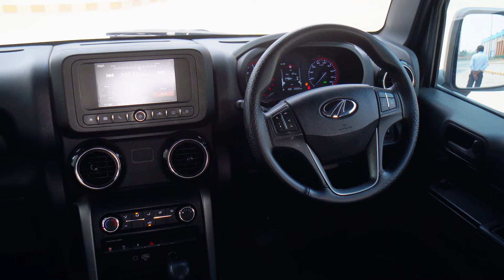Mahindra Thar LX Convertible Top Diesel AT 4WD | Pre Owned Car for Sale | Ace Auto Kolkata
Discover the epitome of luxury in Kolkata with our pristine Mahindra Thar LX Convertible Top Diesel AT 4WD, a 2022 model in immaculate condition. Crafted for the discerning driver, this Diesel-powered Automatic transmission vehicle promises a seamless driving experience.

Looking for the perfect second-hand Car?
Look no further! Our Mahindra Thar LX Convertible Top Diesel AT 4WD is certified and awaits its next adventure with you. Whether you're seeking premium or non-premium, our collection at Ace Auto has something to suit every taste.

Dive into a virtual 360-degree tour of our Mahindra Thar LX Convertible Top Diesel AT 4WD, showcasing every angle and detail for your convenience.

At Ace Auto, we're not just about cars;
We're about fulfilling dreams. Every vehicle, including this Mahindra Thar LX Convertible Top Diesel AT 4WD, undergoes rigorous servicing and certification by authorized Mahindra professionals before reaching you.

Why wait any longer?

Or visit us at our showroom located at
Unit 36, 3rd Floor,
Metropolis Mall, E.M. Bypass,
Highland Park,
Kolkata - 700094.

for the latest updates and offers.

Thank you for choosing Ace Auto, where luxury meets reliability. Explore our premium selection today!
aceauto.in